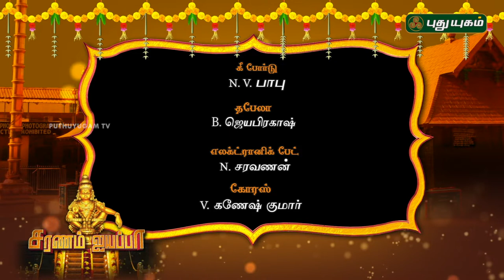இறை இசைத்தென்றல் வீரமணிராஜு-வின் "சரணம் ஐயப்பா" Epi-5 | Veeramani Raju | 21/11/2018